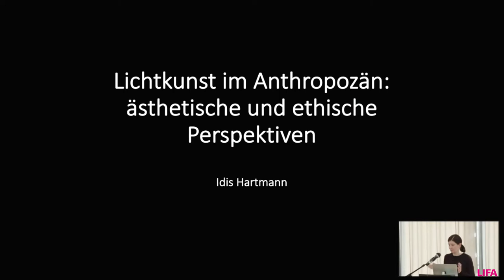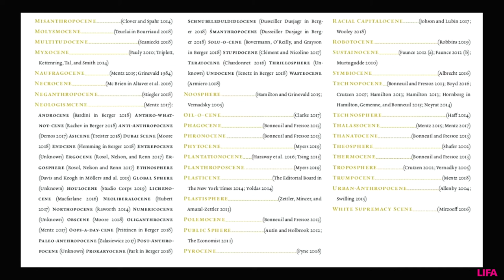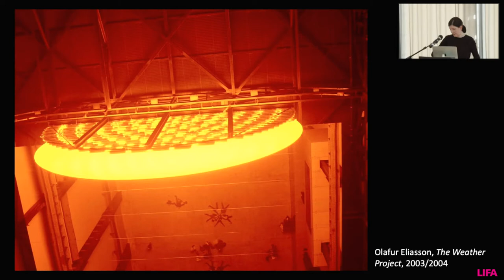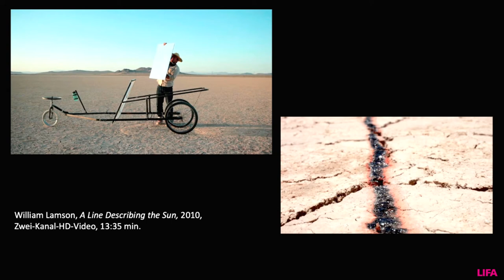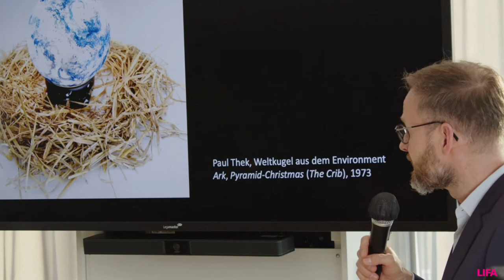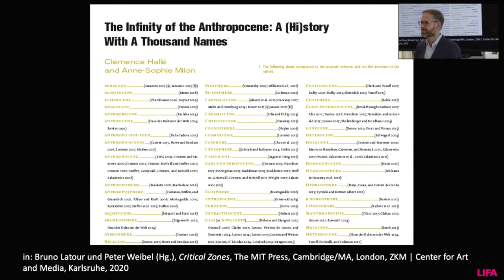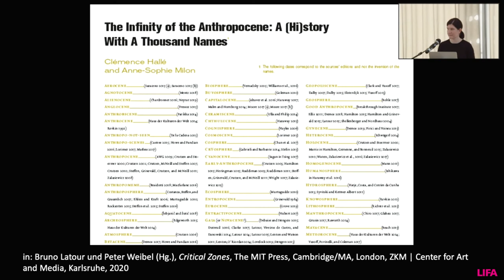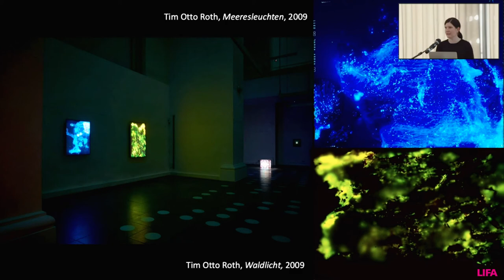1.4 Idis Hartmann | LIFA Kolloquium VIII Wolfsburg | 24.03.2022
Light in Fine Arts (LIFA) – Kolloquium VIII
Physik, Metaphysik und die Politik des Lichts

Lichtkunst im Anthropozän: ästhetische und ethische Perspektiven. Idis Hartmann
(Kunsthistorikerin, ZKM Karlsruhe)

Eine Veranstaltung des Kunstmuseum Wolfsburg und LIFA in Zusammenarbeit mit der
Hochschule der Bildenden Künste Saar anlässlich der Ausstellung Macht! Licht!

24. – 25. März 2022
Kunstmuseum Wolfsburg